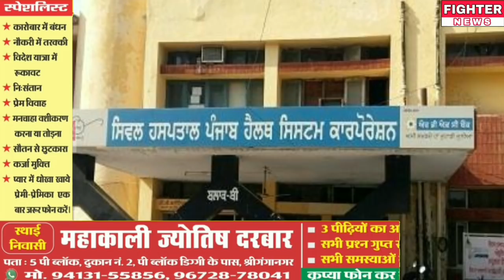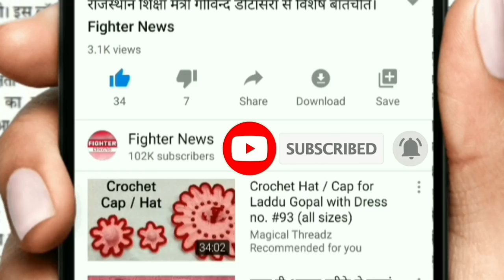27 मार्च 2020 (शुक्रवार) : बीकानेर - चूरू की ख़ास खबरें। Fighter News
Fighter News

About This Video :
27 मार्च 2020 (शुक्रवार) : बीकानेर - चूरू की ख़ास खबरें।